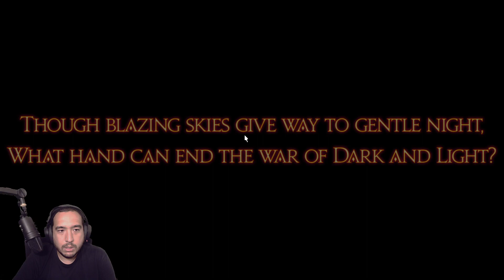Quest: Shadowbringers *Spoilers*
Stream Reaction to Shadowbringers quest.